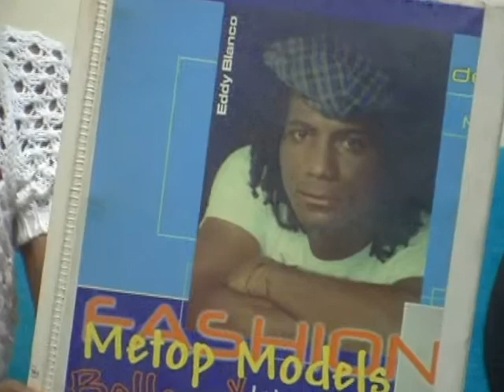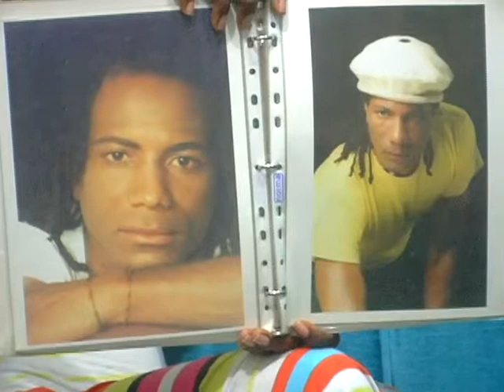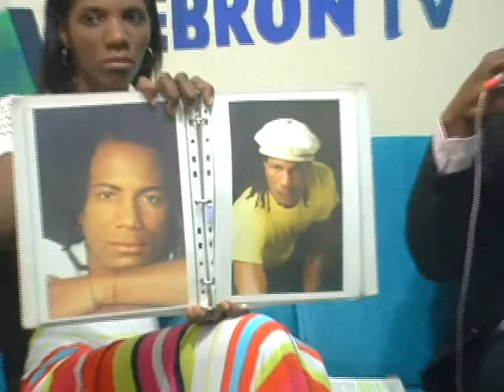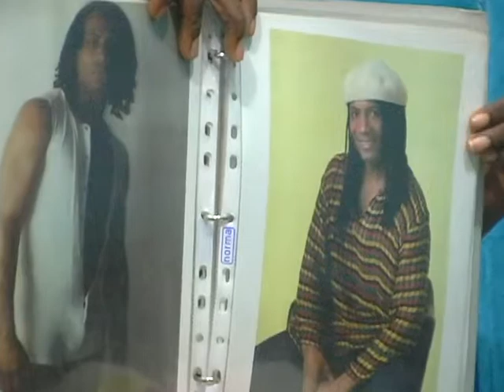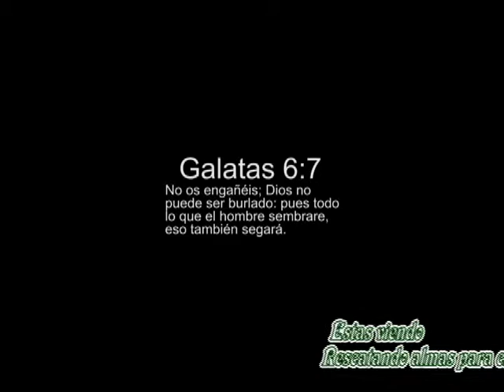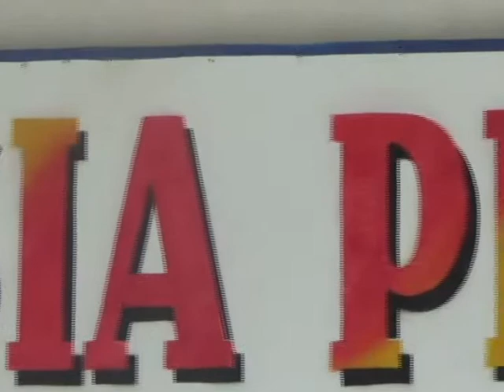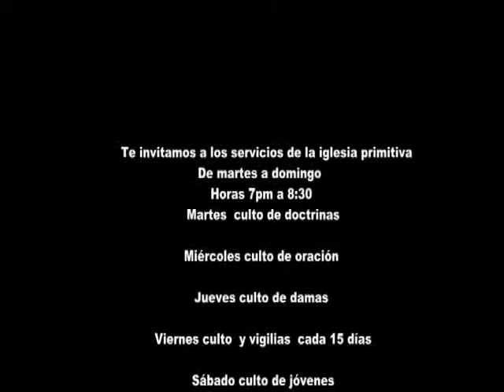TESTIMONIO EDDY BLANCO EX MODELO Y CANTANTE DEREGGE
Hebrón  televisión
Dedicado a cambiar vida, a cambiar naciones y a cambiar al mundo